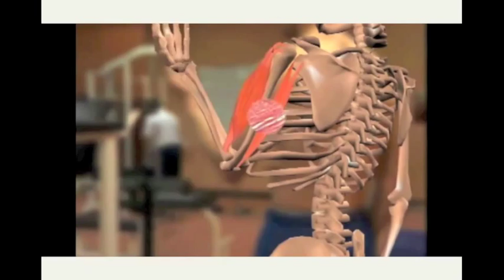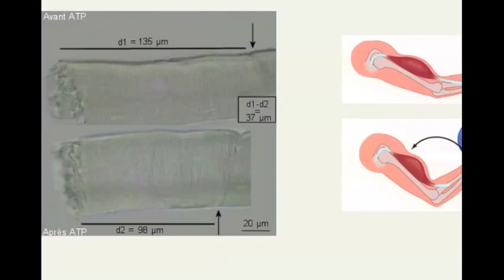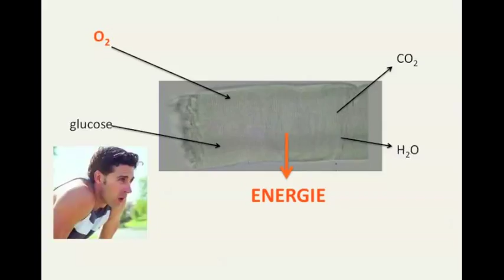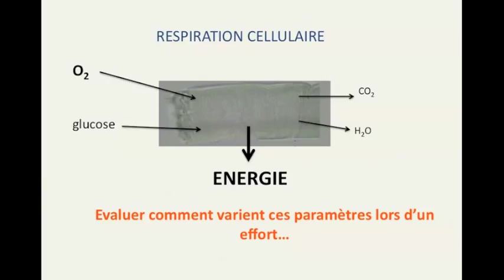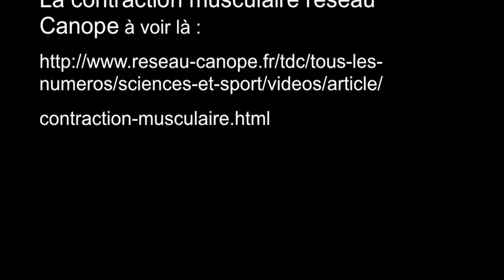capsule 14 cours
L'effort physique et ses besoins.